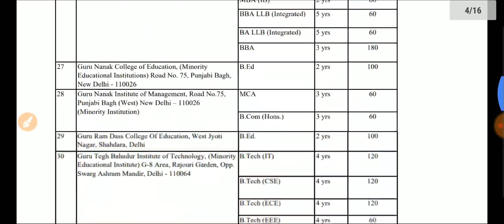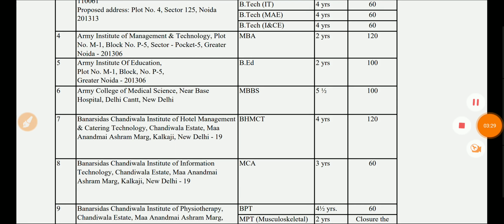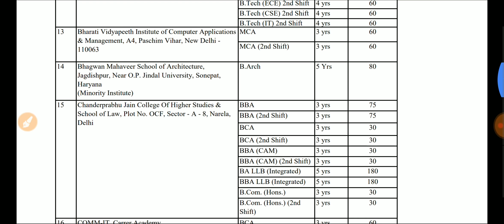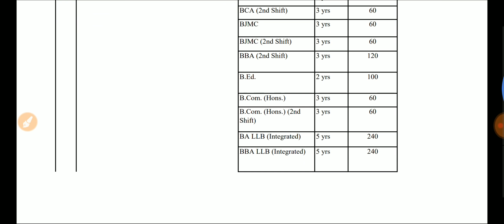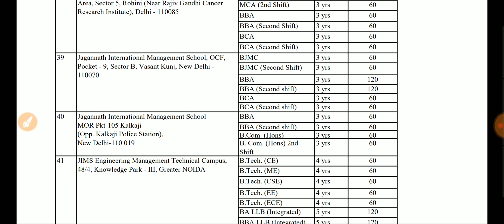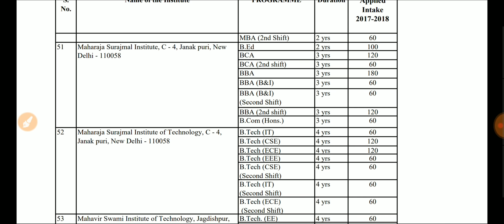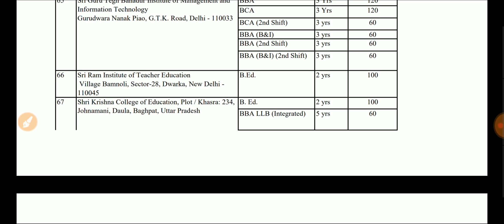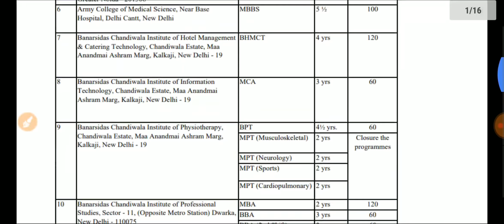IPU | ALL Colleges self financing Institutes | IPU counselling registration 2020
ipu counselling registration 2020
ipu counselling

HELLO EVERYONE IN THIS VIDEO I AM DISCUSSING ABOUT ALL SELF FINANCING INSTITUTES IN IP UNIVERSITY FOR ALL  COURESE(PROGRAMES) .
THEIR IS MANY COLLEGES UNDER GURU GOVIND SINGH INDRAPRASTHA  UNIVERSITY DELHI .
THIS VERY IMPORTANT VIDEO TO ALL THOSE CANDIDATES WHO ARE PARTICIPATING IN IPU COUNSELLING PROCESS .
I MAKE TWO PARTS OF THIS VIDEO IN FIRST PART I DISCUSS ABOUT SELF FINANCING INSTITUTES AND IN SECOND PART I TALK ABOUT GOVERNMENT INSTITUTES.

TOP QUERIES/ QUESTIONS-

TOP COLLEGES

IP UNIVERSITY COUNSELLING

TOP COLLEGES ADMISSION

GGSIPU(GURU GOVIND SINGH INDRAPRASTHA UNIVERSITY)

IP UNIVERSITY FORM GGSIPU ADMISSION

IPU(MBA/BBA/BCA/BTECH)COUNSELLING

IPU FORM IPU WEBSITE

IP UNIVERSITY FORM FOR ADMISSIONS

IPU BTECH RANK LIST

jac delhi choice filling

du vs ipu

ipu vs du

delhi university counselling